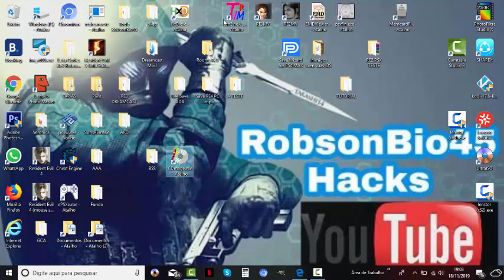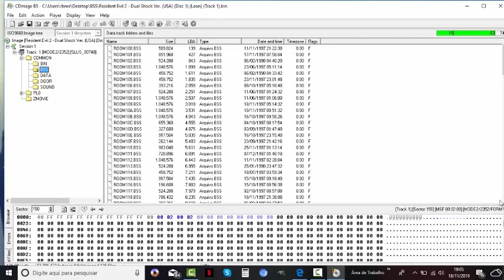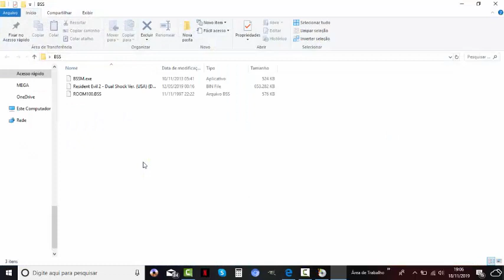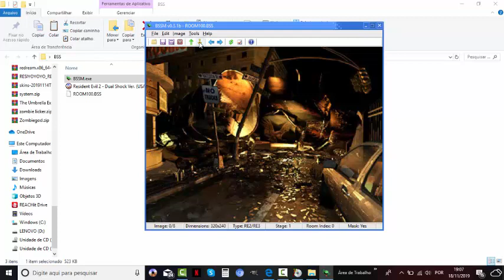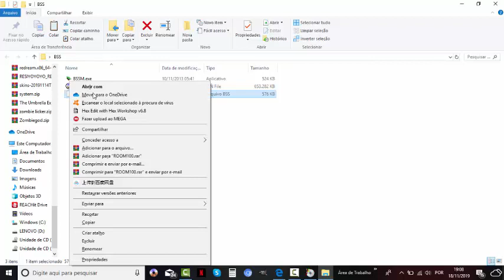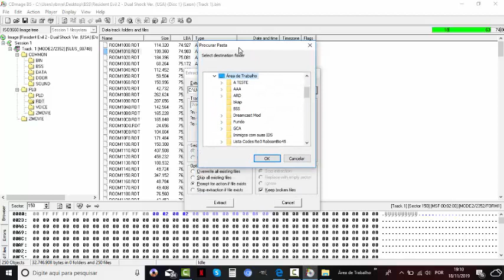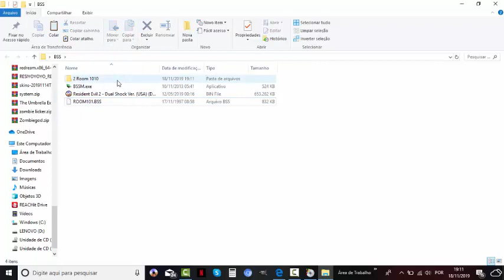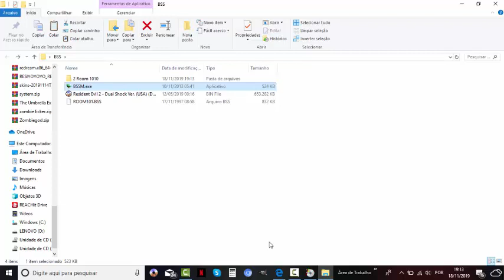3° TUTORIAL- Conhecendo as ROOMS para Modificar Resident EVIL 3 e 2. RobsonBio45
RobsonBio45 Mods & Hacks Resident Evil para PS1, PS2, PS3, PS4 e DREAMCAST.

3° Tutorial da série Resident Evil 2 PSX.

Como saber qual ROOM modificar.

Está é mais uma das maravilhosas Ferramentas criada por LEO2236

Link Download BSS criado por LEO2236

Espero que gostem e venha ser útil para você pois assim como eu aprendi quero que vocês também aprendam da melhor forma possível.

Veja Também meus outros tutoriais para Ter ainda mais conhecimento.

Link dos Tutorias e junto com um deles está as ferramentas que são usadas para fazer os Mods.

RobsonBio45 o melhor canal de Mods de Resident Evil para Playstation.

Meus Downloads são Publicos para todos poderem desfrutar e se divertir.

Canais amigos

Komizo_Lab

Leo2236

Ketu Resident Evil 3

Ioory 777

Rodolfo Nunez

Kawasaki 09

Você que deseja me ajudar e também o Canal deixo abaixo o numero da Agência e da Conta para depósito.
Seja o valor que você puder e não venha lhe fazer falta. tenho certeza que Deus vai te abençoar.

Banco Bradesco

INSTRAGAM.